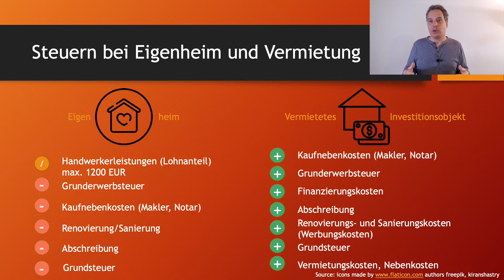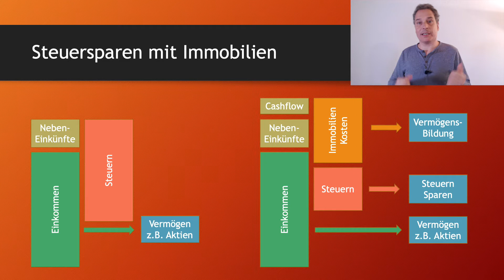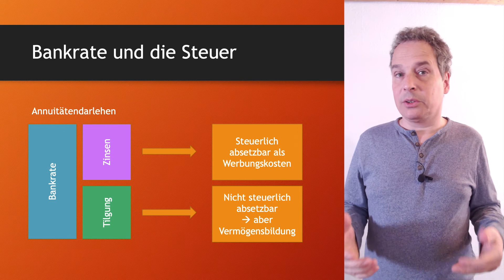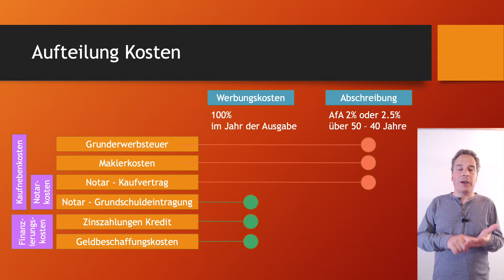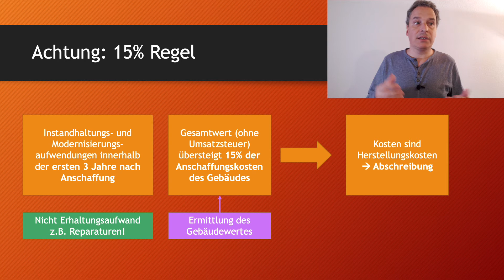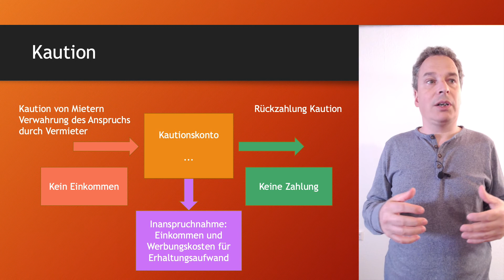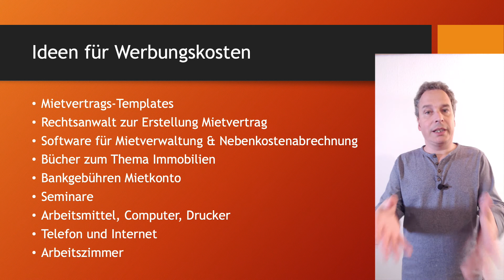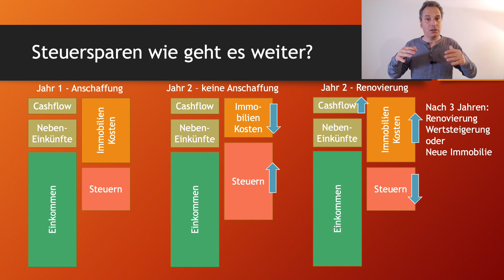Steuererklärung Vermietete Immobilien - wenn Steuern wieder Freude machen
Es ist Zeit für die Steuererklärung. Wer vermietete Immobilien als Investor besitzt sollte sich mit Steuern als einem Thema der finanziellen Bildung beschäftigen damit er das Steuerprivileg von Immobilieninvestments ausnutzen kann. Anders als viele nützliche Interviews mit Steuerberatern versucht dieses Video dieses komplizierte Thema systematisch aufzubereiten, damit die Steuererklärung dank Steuerersparnis mit Immobilien wieder Freude macht.

Inhalt:
00:00 Intro
00:41 Eigenheim vs. Investitionsobjekt
02:00 Steuern sparen mit Immobilien
04:56 Steuererklärung selber machen
06:55 Terminologie
07:43 Bankrate
08:30 Abschreibung
10:53 Kostenaufteilung
12:35 15% Regel
14:24 Kostenaufteilung cont.
15:51 Instandhaltungsrücklage
17:03 Kaution
17:51 Kostenaufteilung cont.
19:57 Werbungskosten
21:23 Eingabe
22:27 Steuersparen wie geht es weiter?
24:14 Ende

Links